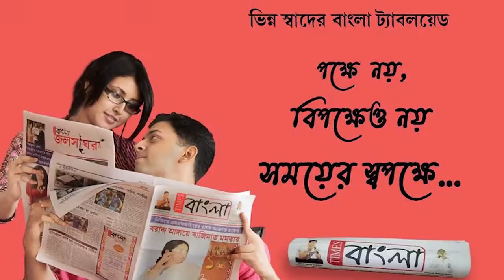নর্দমায় কেমিক্যাল যাওয়ার ফলে আগুন, ভীত এলাকার মানুষ